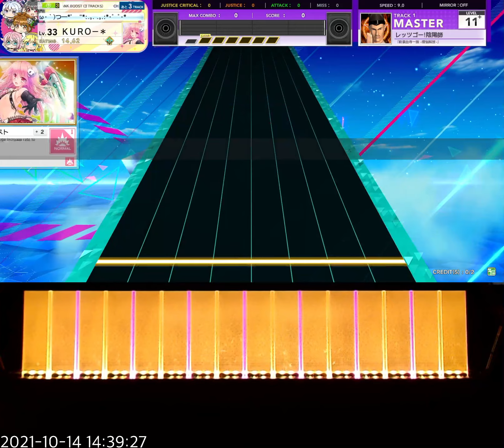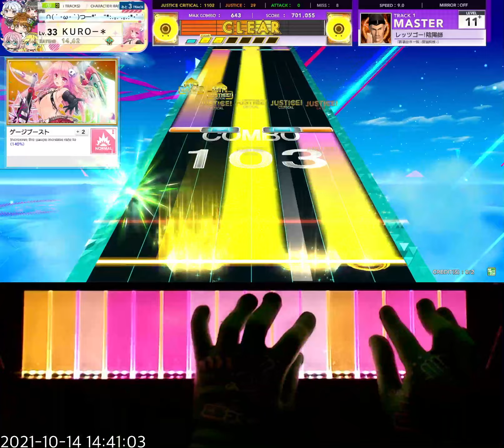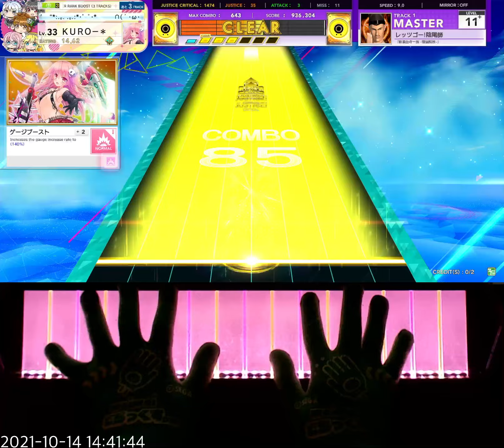[2021-10-14] CHUNITHM SUPER STAR + - レッツゴー!陰陽師 MASTER (11+)